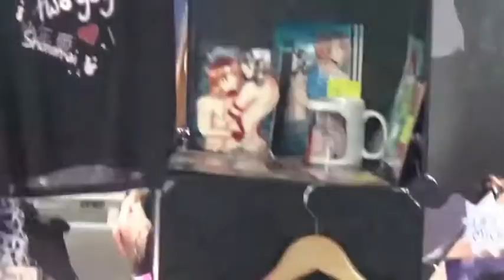[Neue songs Und ein Best Of] 350 Abonenten special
so hoffe mein abo special gefällt euch
stimmt auch oben ab was ihr von meinem Film Projekt erwartet ^^
und schreibt mir auch bitte in die kommentare wie ich den song zur serie verbessern könnte ^^